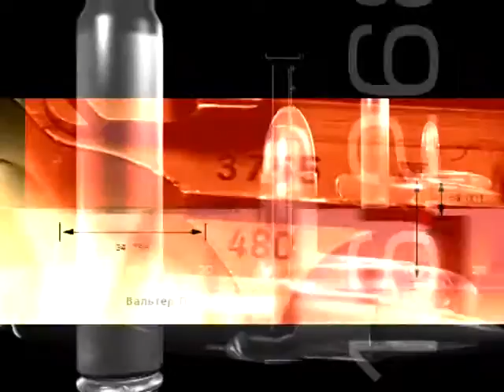Самооборона вдома з гладкоствольною рушницею ч. 2. Телепередача "Арсенал"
Спеціалізований випуск телепередачі "Арсенал" про самооборону вдома з гладкоствольною рушницею. Частина 2.